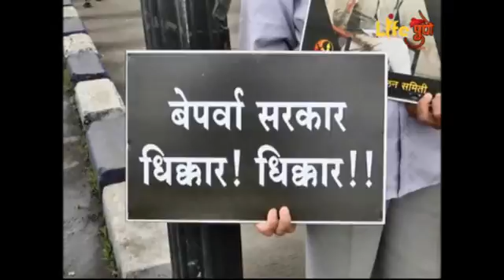कोपर्डीच्या आरोपींना कठोर शिक्षा व्हावी नागराज मंजुळेचे वक्तव्य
​अंधश्रध्दा निर्मुलन समितीच्यावतीने बालगंधर्व पुलावर नरेंद्र दाभोळक यांची हत्या त्याठिकाणी निदर्शने करण्यात आली. यावेळी समितीच्यावतीने आरोपी लवकरात पकडुन त्यांना शिक्षा दिली जावी अशी मागणी करण्यात आली. यावेळी नागराज मंजुळे सुध्दा उपस्थित होते. त्यांनीही पोलिसांच्या कामाबद्दल समाधान व्यक्त केलय.

दाभोळकर यांच्या हत्येला आता वीस आँगस्टला  तीन वर्षे होत आहे. पण अजुन ख-या आरोपीचा शोध लागला नसुन मध्यंतरी कोर्टाने या तपासाबाबत कठोर निर्देष पोलिसांना दिले त्यांना तपासाची चक्रे जलदगतीने सुरु झाली पण अजुन आरोपी सापडत नाही. त्यामुळे समितीच्यावतीने निदर्शने करण्यात आली यावेळी दाभोळकर प्रेमी आणि मिलींद देशमुख,मुग्धा दाभोळकर उपस्थित होते.यावेळी नागराजे कोपार्डे येथील हत्येचा निषेध करुन आरोपीना कठोर शिक्षा झाली पाहिजे अशी मागणी केली तर अंधश्रध्दा या विषयावर शाँर्टे फिल्म स्पर्धे समितीच्या वतीने घेण्यात येणारअसुन यामध्ये तरुणांनी सहभाग घ्यावा असे आवाहन त्याने केले

बाईट - नागराज मंजुळे